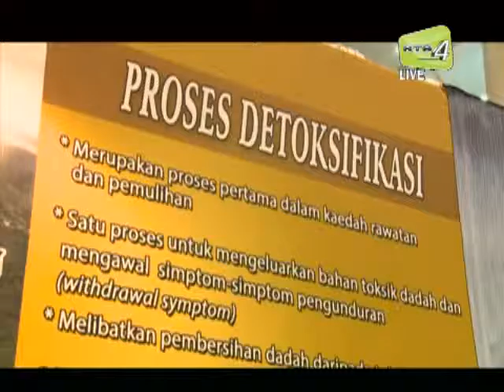Kuatkan Keimanan Untuk Pulih